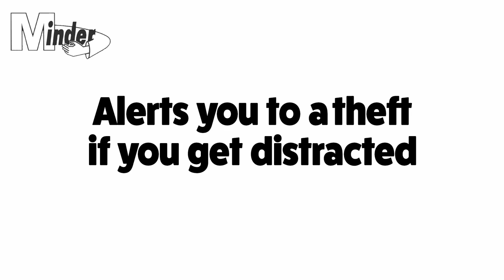MINDER BELL ACCESSORIES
The ultimate simple and low cost security product to prevent Purse Theft, Wallet Theft, Handbag Theft, Mobile Phone Theft and Theft of Personal Property. Available in 10 Ultra Cool Colours